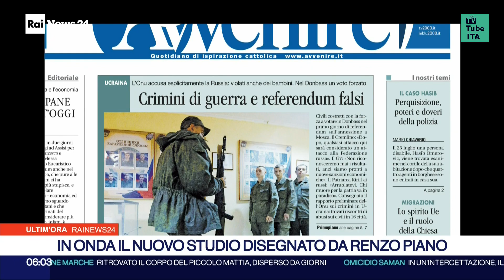Rai News 24: Cambio logo e partenza nuovo studio | 24 Settembre 2022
0:10 Cambio del logo di Rai News 24, registrato il giorno 24/09/2022 alle ore 05:50.

0:40 Partenza del nuovo studio e delle nuove grafiche di Rai News 24, registrata il giorno 24/09/2022 alle ore 06:00.